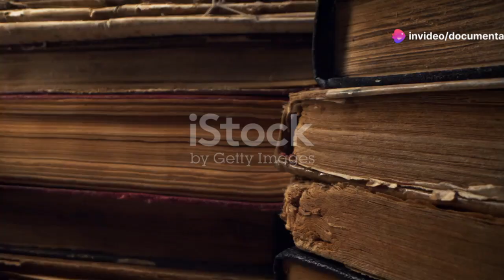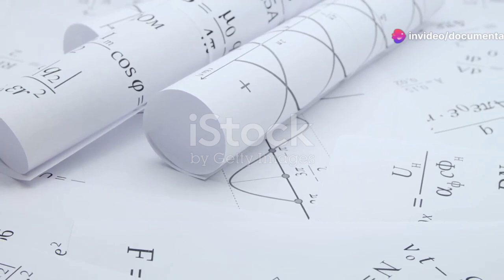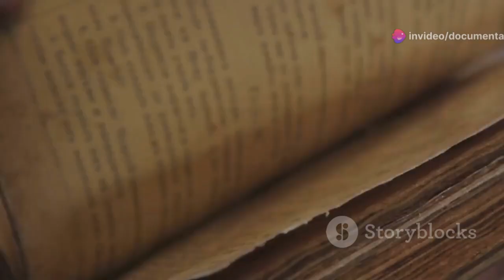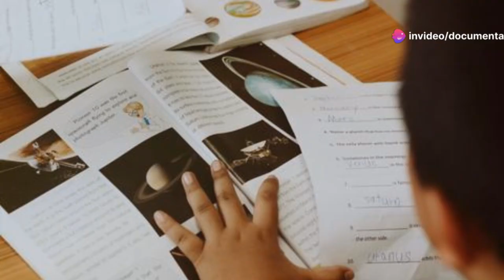The Visionary Mind of Konstantin Tsiolkovsky: Father of Rocketry | Documentaries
Discover the incredible story of Konstantin Tsiolkovsky, the visionary who laid the groundwork for modern space exploration. From his early curiosity and self-education in a small Russian village to overcoming personal challenges like hearing loss, Tsiolkovsky's journey is nothing short of inspirational. Learn how his groundbreaking theories in rocketry, such as the Tsiolkovsky rocket equation and liquid propellant use, revolutionized space travel. See how his ideas inspired pioneers like Goddard and Oberth, and explore his philosophical views on humanity's role in the cosmos. Join us as we delve into the life and legacy of this pioneering genius.

OUTLINE:

00:00:00 The Vision of Konstantin Tsiolkovsky
00:00:54 A Boy with His Head in the Clouds
00:01:42 A Self-Taught Scholar
00:02:34 Tsiolkovsky's Groundbreaking Research
00:03:32 Unlocking the Secrets of Space Travel
00:04:25 Tsiolkovsky's Visionary Concepts
00:05:28 Tsiolkovsky's Influence on Early Rocketry
00:06:17 Honoring the Father of Astronautics
00:07:14 Inspiring Generations of Dreamers
00:08:19 Building on Tsiolkovsky's Foundation
00:09:19 A Cosmic Visionary Remembered